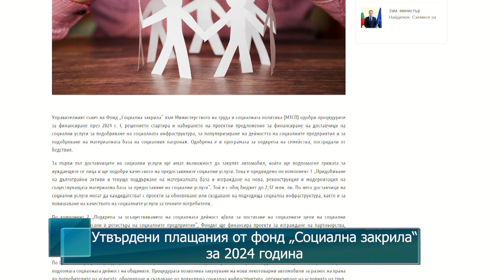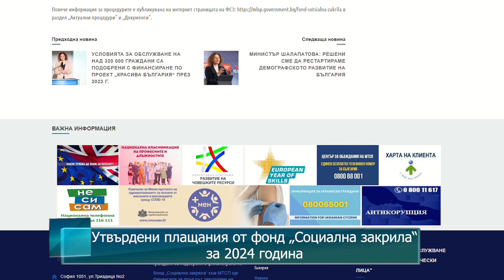Утвърдени плащания от фонд „Социална закрила“за 2024 година